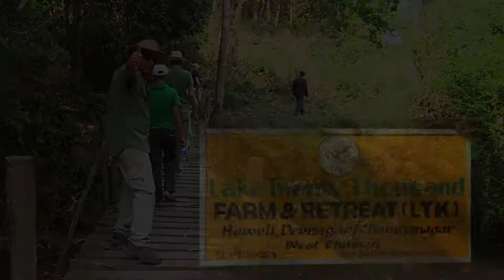LTK Chitwan Dance and music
Lake Twenty Thousand is an eco friendly property of integrated farmland, endemic flora and landscaped gardens and is located in Devnagar, a rural village on the fringes of Chitwan National Park. A short walk through our village brings you to the National Park Buffer Zone, home of Bis Hazari Tal, Nepal’s premiere bird watching destination. We strive to provide a quiet retreat away from the crowds yet are close to all the attractions and maintain all modern comforts in a traditional rural setting. We invite you to come and experience the peace and tranquility with us.